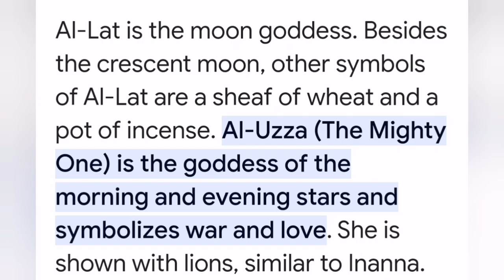Venus: Active Volcanoes Discovered On Planet Venus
Ozza and Maat Mons were previously believed to be volcanoes, but the researchers identified their volcanic vents, the hole where they would erupt, and confirmed they are two of the largest volcanoes on the planet, according to the study, published in Science.